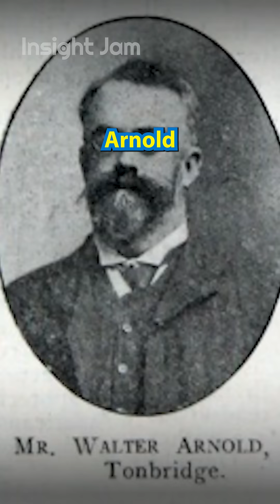🏎️🚨Speed Limits and Data Shifts📊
What happens when innovation outpaces regulation?

Follow us for more insights on InsightJam.com!